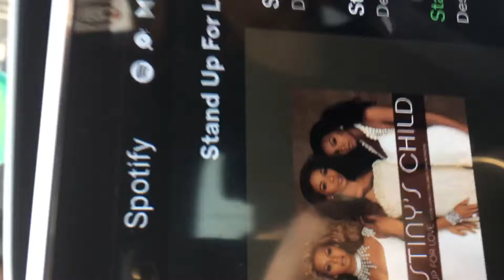Live.P.A Streaming @Ayyasoraya66 Ngeri2SedapPemandanganNya🙈 SuaranyaMerindingDisco🤩👍🏻